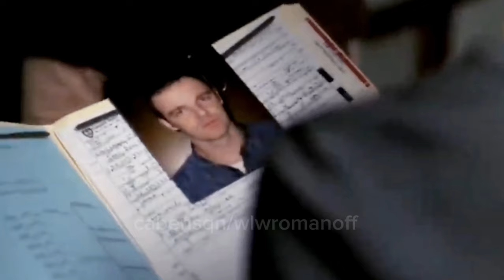alex cabot and olivia benson being "just friends" for 1min and 23 seconds "straight"